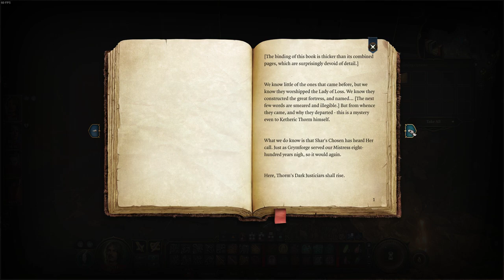Baldur's Gate 3 Kaleb Playthrough Part 23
Lost a bit of footage before this one, but we pickup mid conversation and it is fairly easy to see where things are going. A lot of exploration in this video. This video ends mid combat, but the next video will continue the brave adventures.

0:00 Talking With Gnomes
2:42 Gnome joke
7:34 Is That Ooze or Slime?
9:07 Oh, It's Jelly (combat)
18:46 I was Ready for That Jelly
22:55 Please No Boom
33:50 Vendor Time
37:50 Free Nere
40:00 Maybe I Shouldn't Have Said That (combat)